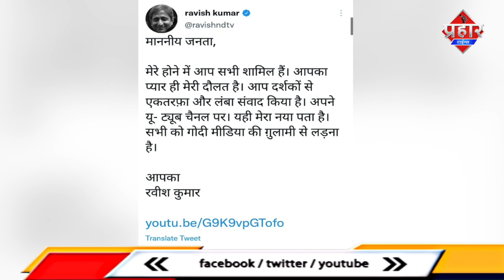रविश कुमार ने दिया NDTV से इस्तीफा ट्वीट कर क्या कुछ कहा ||Saniya Idrisi || Aapka Prahar Times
रविश कुमार ने दिया NDTV से इस्तीफा
ट्वीट कर क्या कुछ कहा ||Saniya Idrisi